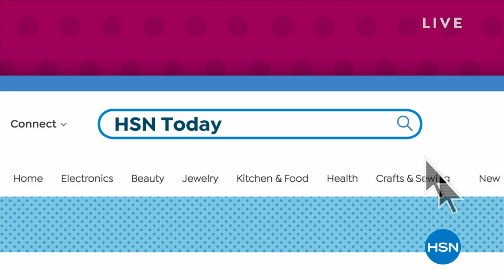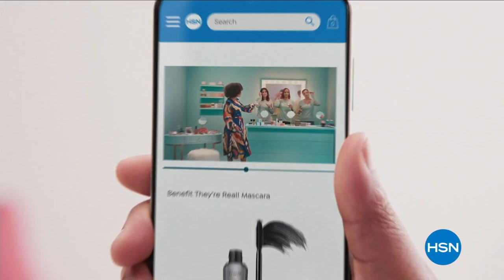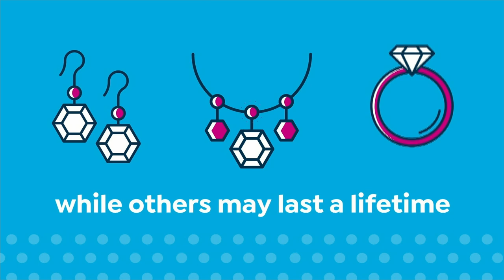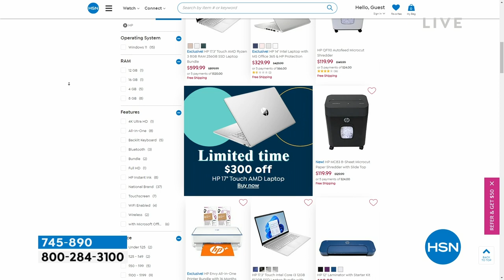HSN | HSN Today with Tina & Ty 03.09.2023 - 08 AM